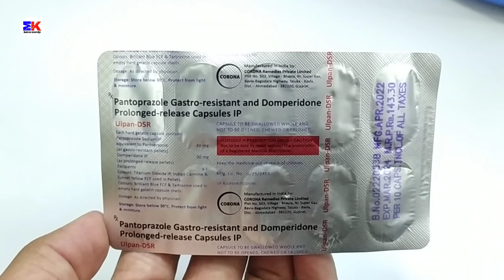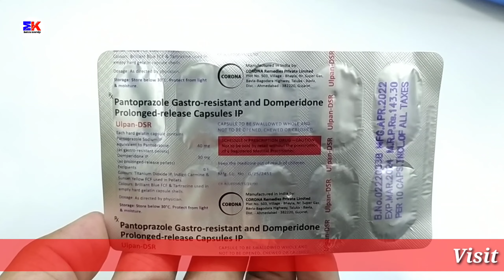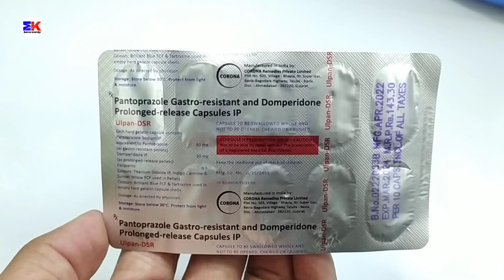Ulpan DSR Capsule | Pantoprazole and Domperidone Capsule | Ulpan-DSR Capsule Uses Benefits Dosage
Ulpan DSR Capsule | Pantoprazole and Domperidone Capsule | Ulpan-DSR Capsule Uses Benefits Dosage Review in hindi

kindly note